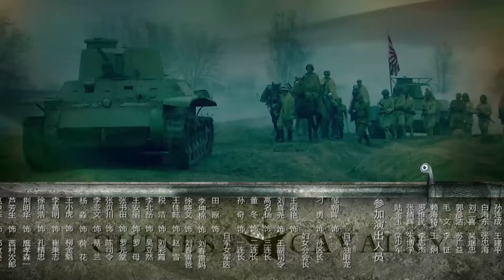【抗战剧 】先锋女骑兵02丨一二九师骑兵战士集结！ 智拔据点，巧锄汉奸，消灭拒降的日伪军！马苏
刘春雷是一个普通农民，生性乐观。抗战爆发时他和同村胡彦明寻求保家卫国之路，几经周折，终于成为一二九师骑兵战士。刘春雷多次犯错受罚。胡彦明积极进步被提升为班长。铁壁合围，遭遇日军精锐骑兵，胡彦明负伤落马，刘春雷拼死营救。两人参加武工队，智拔据点，巧锄汉奸，逐步由班、排升为连队干部。
胡彦明巧遇昔日东家女儿罗娟子，两人产生恋情，后胡彦明在战斗中牺牲，娟子百里寻尸，削发为尼，为胡守墓。刘春雷意外结识通讯员吴立然的妹妹吴朵，两人产生感情。1945年日本投降，刘春雷奉命集结连队，消灭拒降的日伪军。吴朵说：好好打鬼子，活着回来，我嫁给你。